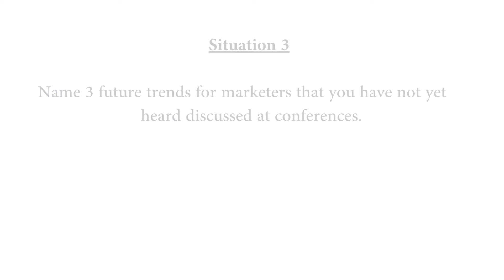Marketing Trends of the Future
Final Question:

Name 3 future trends for marketers that you have not yet heard discussed at conferences.

This video features:

Stephen Partridge, Digital Experience Consultant at Sitecore, Aadil Qureshi, World Wide Leader at IBM and Chris Gibbins, Head of User Experience at Red Eye